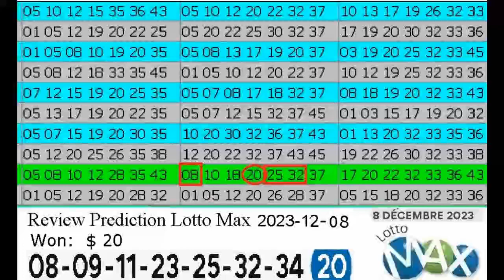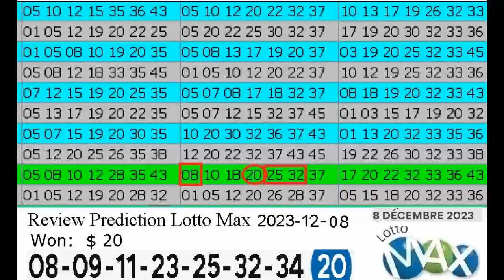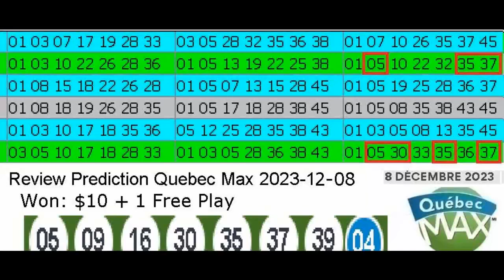Review Winning Prediction Lotto Max for 2023-12-08